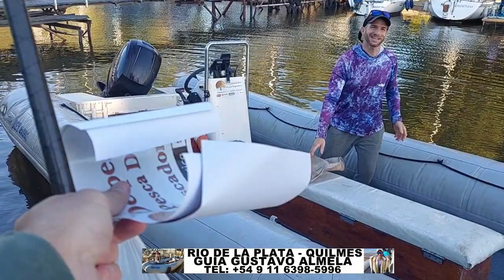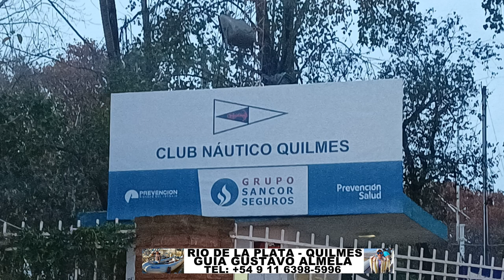MUY BUEN PIQUE EN QUILMES. GUIA GUSTAVO ALMELA +54 9 11 6398-5996. POR DARIO GUERRERO